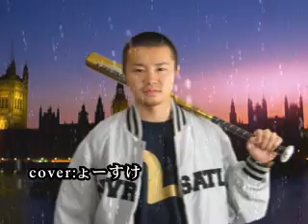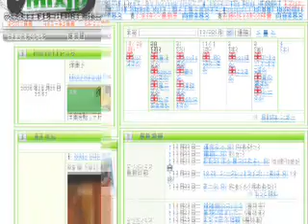Men' s mixjp 07' 2周年Xmas＆祭野郎 edition. PV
MENMIC SNS of the largest scale in Japan.
メンミク　　日本最大級ゲイサイト　　-only for gaynmen-
[ 2006年度メンミクCOVER- BOYグランプリNo.1 ]